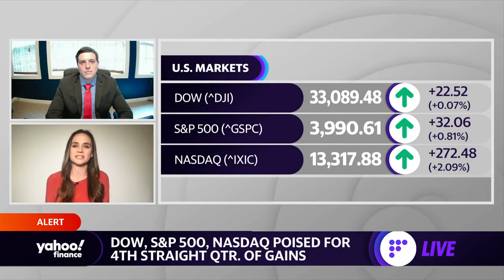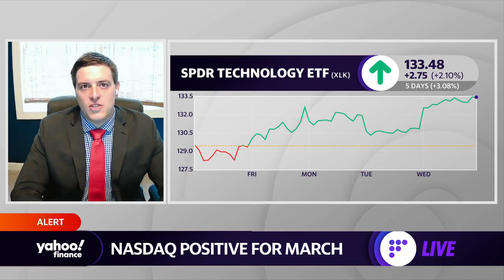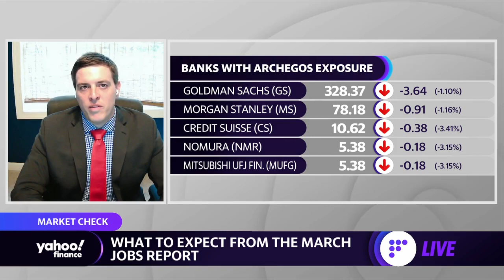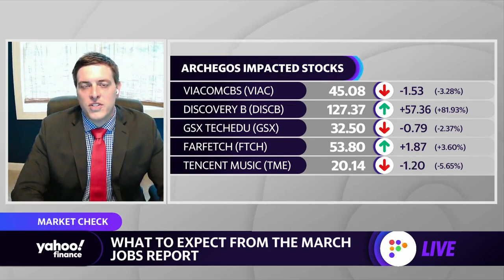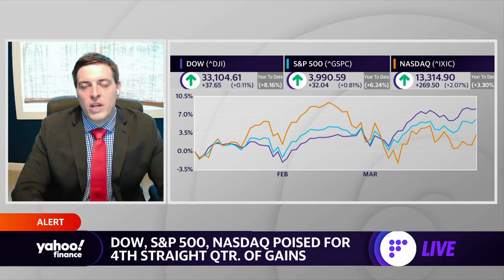Archegos was bad for investors exposed... but not a broader financial disruption: Bespoke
Yahoo Finance's Seana Smith and Adam Shapiro spoke with Bespoke Investment Group's George Pearkes about the Archegos fallout.